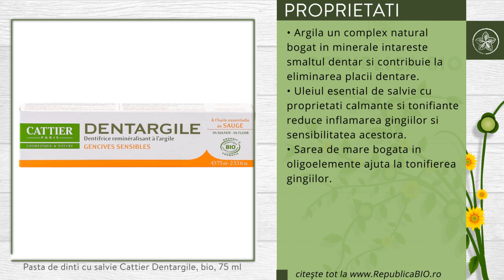Pasta de dinti cu salvie Cattier Dentargile, bio, 75 ml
Descriere

• Aceasta pasta de dinti bio contine argila si ulei esential de salvie pentru dinti sanatosi si calmarea gingiilor inflamate.
• Datorita formulei sale cu argila si ulei esential de salvie, bogata in minerale, aceasta pasta de dinti calmeaza si reduce inflamatiile gingivale, consolideaza smaltul dintilor si ajuta la eliminarea placii dentare.
• Poate fi folosita in timpul tratamentelor homeopate fara sa influenteze efectele acestora deoarece nu contine mentol.
Proprietati

• Argila, un complex natural bogat in minerale, intareste smaltul dentar si contribuie la eliminarea placii dentare.
• Uleiul esential de salvie, cu proprietati calmante si tonifiante, reduce inflamarea gingiilor si sensibilitatea acestora.
• Sarea de mare, bogata in oligoelemente, ajuta la tonifierea gingiilor.

Continut

• Un tub contine 75 ml de pasta de dinti cu salvie, produs certificat ecologic Ecocert.
• Ingrediente: Aqua, Sorbitol, Silica, Salvia Officinalis Extract*, Illite, Glycerin, Carrageenan, Sodium Cocoyl Glutamate, Sodium Chloride, Benzyl Alcohol, Salvia Officinalis Oil*, Aroma, Citric Acid, Sodium Benzoate, Limonene, *agricultura ecologica.
• 99% din ingrediente sunt naturale sau de origine naturala; 10,5% din totalul ingredientelor provenind din agricultura ecologica.
• Nu contine sulfati sau fluor.
Utilizare

• Se recomanda spalarea dintilor dupa fiecare masa.
• Dintii se periaza timp de 3 minute.
• Pentru un efect sporit, inainte de clatirea gurii, aplicati o cantitate mica de pasta pe varful degetului si masati cu delicatete gingiile.

Toate drepturile rezervate:

Republica BIO
Doar produse certificate organic!

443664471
RB1001327